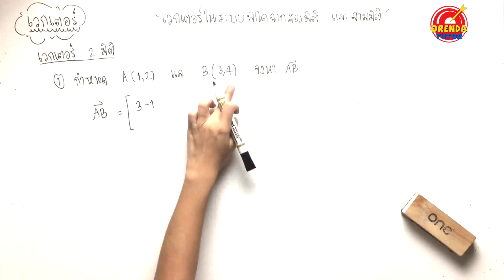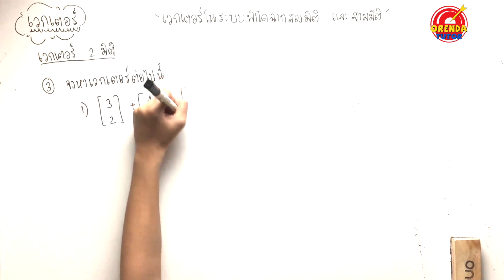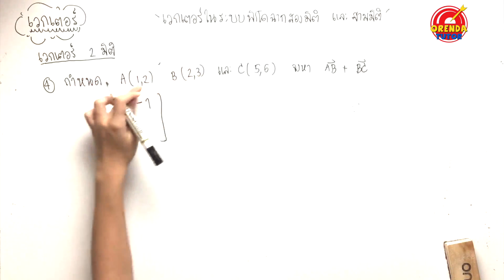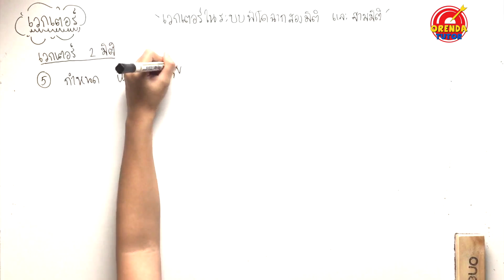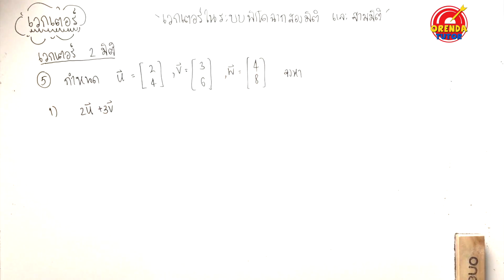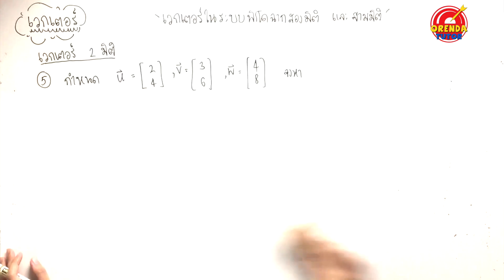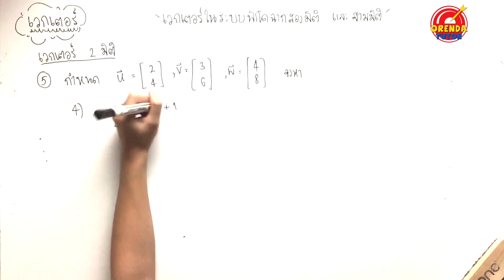เวกเตอร์ ม.5 EP.4/10 | เวกเตอร์ในระบบพิกัดฉาก(2มิติ)#1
เวกเตอร์ ม.5 – EP.4/10 – เวกเตอร์ในระบบพิกัดฉาก(2มิติ)#1 - มีข้อสงสัย ไม่เข้าใจตรงไหนสามารถปรึกษาพี่ได้ที่ LINE : @orendatutor หรือ Facebook: Orendatutor - สามารถดาวน์โหลดชีทฟรีได้ที่นี่

เวกเตอร์พื้นฐาน (เนื้อหา)

0:00 สำหรับเรื่องเวกเตอร์ เรื่องนี้ ตามโรงเรียนทั่วไปแล้วนั้นจะได้เรียนกันตอน ม.5 โดยภายในเรื่องนี้จะเป็นเรื่องที่ต้องมีพื้นฐานพวก การบวก ลบ คูณ และการให้คล่อง ส่วนรายละเอียดของเรื่องนี้นั้นเป็นจะมีตามนี้

- ความรู้พื้นฐานของเวกเตอร์
- การบวกลบคูณหารเวกเตอร์
- การคูณเวกเตอร์ด้วยสเกลาร์
- การคูณเวกเตอร์ด้วยเวกเตอร์
- เวกเตอร์ในระบบพิกัดฉาก สองมิติ และสามมิติ
- ผลคูณเชิงสเกลาร์(Dot Product)
- ผลคูณเชิงเวกเตอร์(Cross Product)

0:03 คลิปนี้จะอธิบายเรื่อง  เวกเตอร์ในระบบพิกัดฉาก(2มิติ) รวมไปจนถึงโจทย์ของเวกเตอร์ พร้อมเฉลย ข้อควรระวังในการทำโจทย์ ที่จะผิดกันบ่อยๆ ทำไม่ถึงผิดเพราะอะไร รวมไปถึงเทคนิคในการทำโจทย์ให้ง่าย